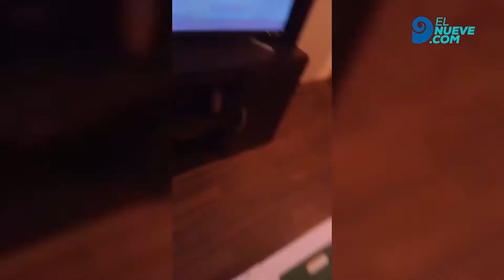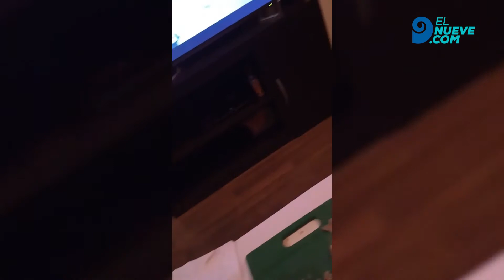Un joven le practicó una "autopsia" a una milanesa y se encontró una desagradable sorpresa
El hombre le sacó el pan al producto para mostrar su contenido y manifestó que se trató de un "envenenamiento".